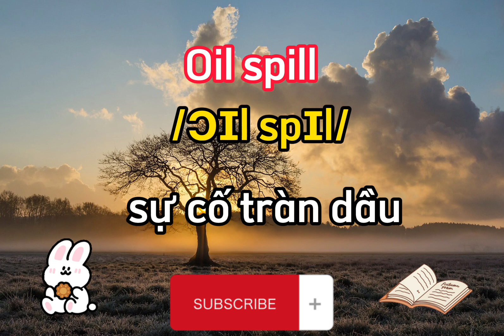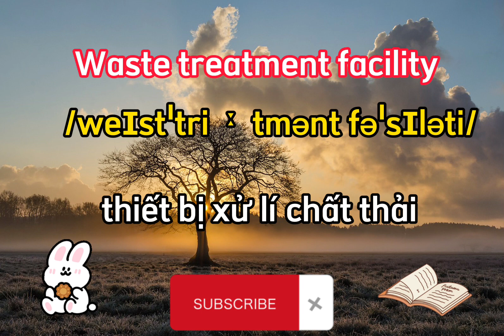Từ vựng tiếng anh theo chủ đề| chủ đề môi trường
Hôm nay chúng ta tiếp tục học từ vựng về môi trường nhé